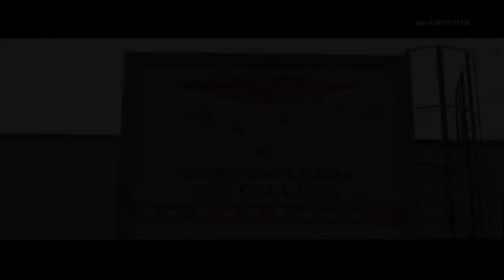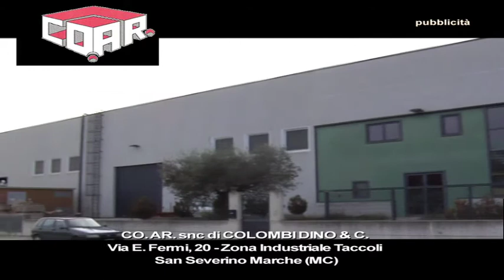COAR SAN SEVERINO MARCHE